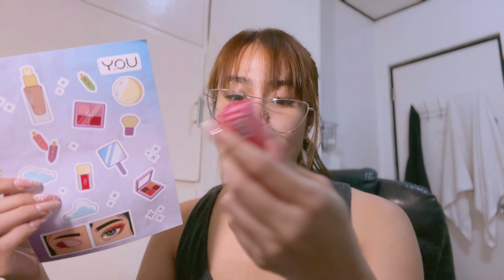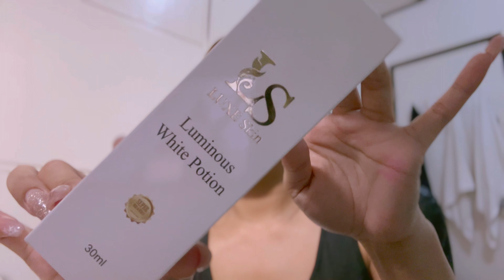Short Haul + Closet Clean out | Vlogmas Day 2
Happy vlogmas!🎄

Comment your video request and suggestion on a comment section below, love to talk to you guys.